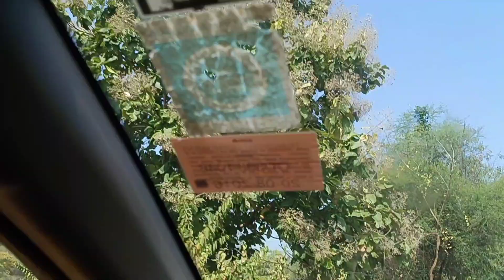part -1 ମାଳ ତାରିଣୀ ପୀଠ(ଅରାଙ୍ଗ)/ସମସ୍ତେ ମିଶିକି. @odiavloggerpooja-aayu ‎@SSCSaiSangitaCreations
Hey guys 🙏
@odia vlogger pooja-aayu

please full support guys 🙏. don't forget to watch my videos 😍

👉 thank u